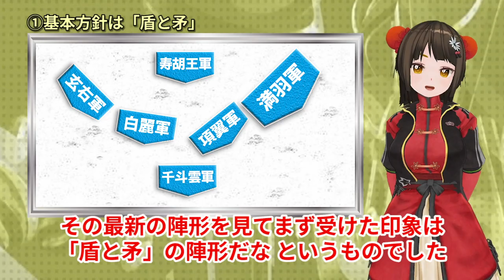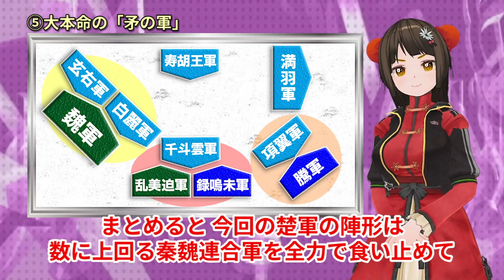【キングダム】最新653話②本気の什虎軍の恐るべき策！什虎の戦いでの楚軍陣形、真の狙いを予想【キングダム考察】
キングダム653話で秦魏連合軍と対決するために、楚の援軍を加えて新陣形を組んだ什虎軍。
この布陣には大軍師 寿胡王が描く恐るべき戦略が潜んでいそうです。
そんな什虎軍の新たな陣形に潜む真の狙いを考察してみました。